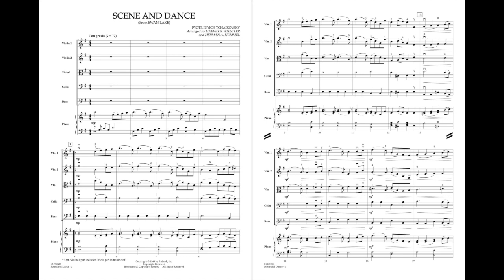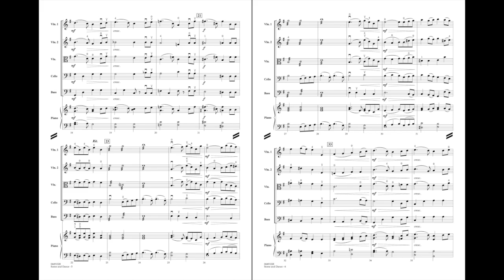Scene and Dance (from Swan Lake) by Tchaikovsky/arr. Whistler & Hummel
Swan Lake, possibly the most-often performed ballet worldwide, tells the story of Odette, a princess who is cursed by an evil sorcerer to live as a swan by day and a woman by night. Scene and Dance is based on the famous “Swan Theme” from the end of Act I.
HL04491027
HL04491028